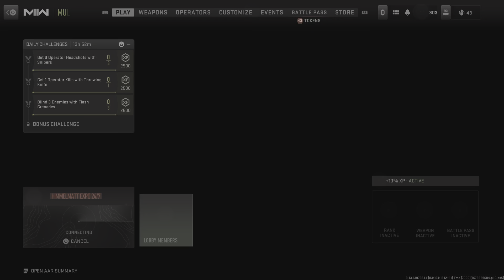Call of Duty: Modern Warfare II_20230316110749